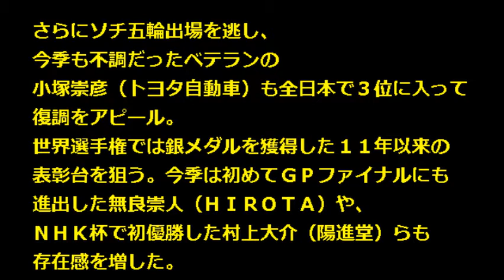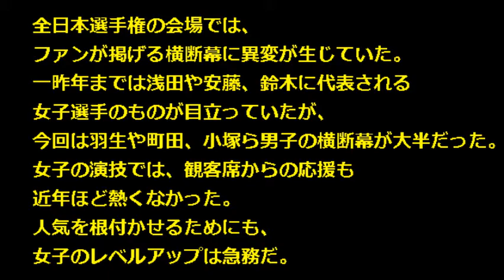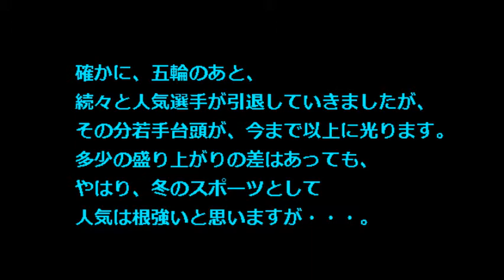【今後の日本フィギュア】日本 フィギュア 若手に期待！勢力図ガラリ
フィギュアスケートの日本勢は今季、男女とも勢力図がガラリと変わっりました。１０代の若い力の台頭に期待が高まる一方、人気面での陰りを懸念する声も出てきました。